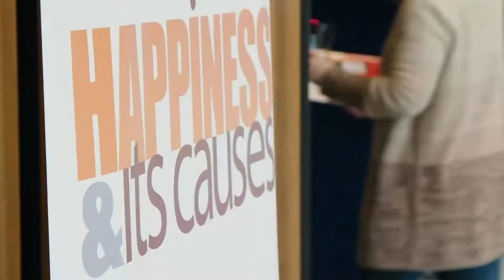MUSIC MAKES THE HEART SING with Tenzin Choegyal at Happiness & Its Causes 2019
MUSIC MAKES THE HEART SING | Tenzin Choegyal, acclaimed Tibetan musician, composer, activist and cultural ambassador